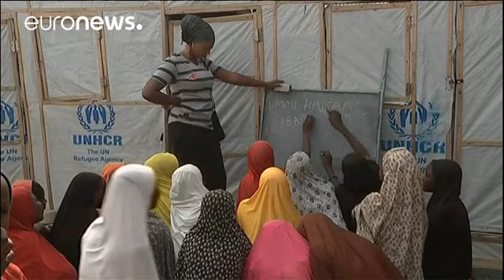More than 10.7 million in need of urgent help amid Boko Haram insurgency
There are some new alarming figures about the worsening refugee crisis in the north of Nigeria and neighbouring countries.

The UN says more than 10.7 million people in the Lake Chad Basin are now in urgent need of humanitarian help, amid the insurgency by Boko Haram rebels.